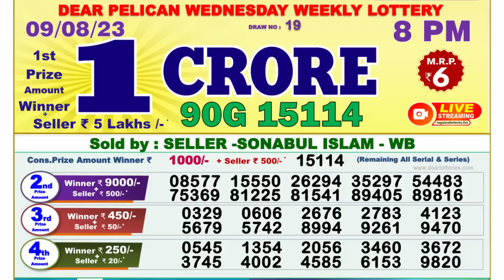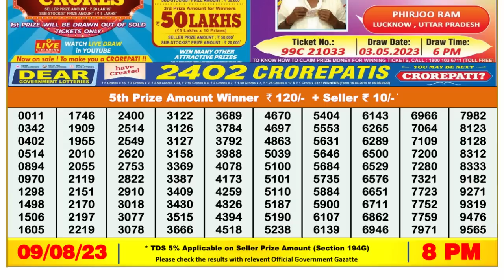Dear Lottery Sambad 8pm today 09.08.23 Nagaland State Lottery Result